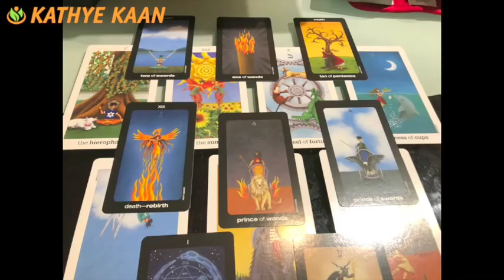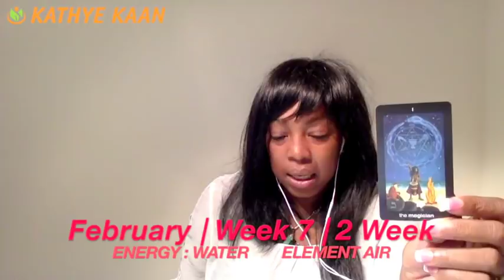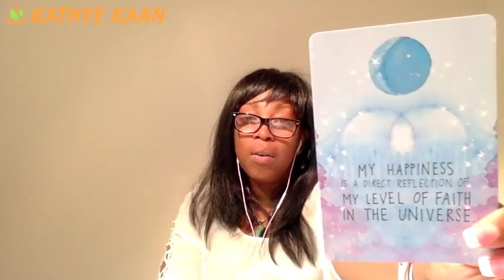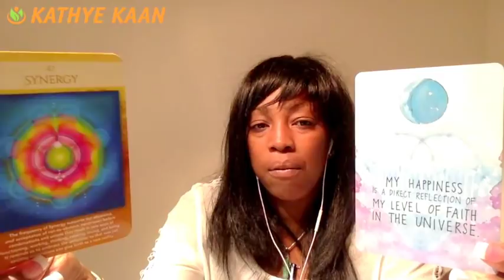LIBRA Weekly Reading Tarot Psychic Horoscope | Week 07 | 12 - 18 FEBRUARY